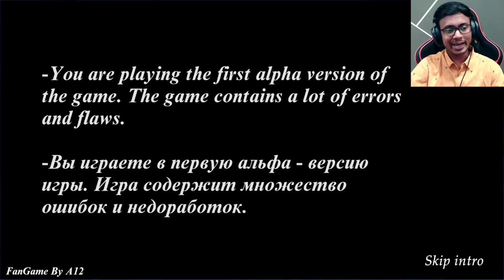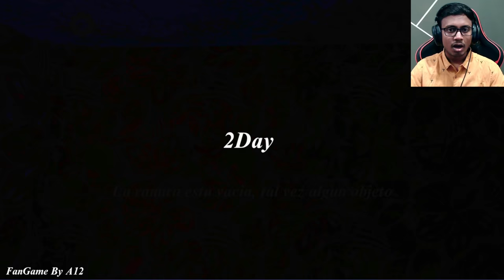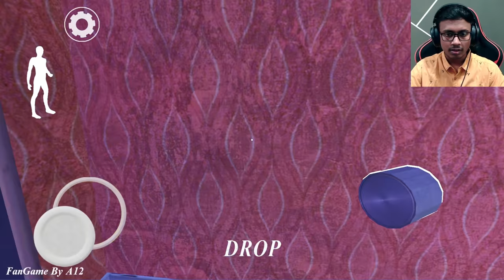Granny 4 | Secret Granny Real Story | in Telugu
▶ This Video : Granny 4 | Secret Granny Real Story | in Telugu

Monitor : HP 24m 3WL47AA
Motherboard : GIGABYTE B450 AORUS ELITE
Processor : AMD Ryzen 5 3600 Processor
RAM : DDR4 16GB
Graphic card : Nvidia RTX 3070 8GB
Power Supply : Cooler Master MWE 550 W